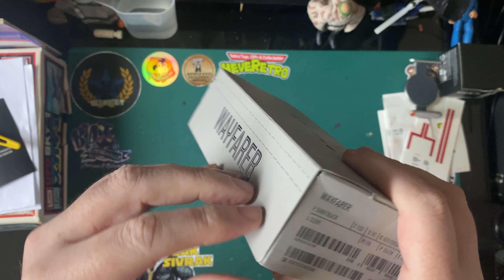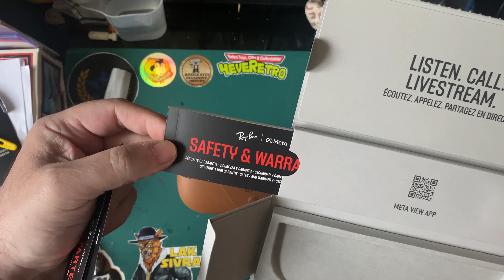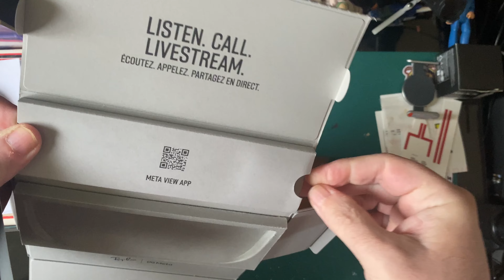Ray Ban Meta Are They The Way Forward?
After all the issues I’ve had this year I finally took the plunge and pulled the trigger on some @raybanmetaofficial glasses. Thanks to @adventurecollect for the info that pushed me over the edge, I will open them and give you my initial thoughts, try them on and do a little filming showing the quality and telling you if I’ve wasted my money.

I use a  @PanasonicLumixVideo  G7 and an IPhone 11 max pro and  @DJI  Osmo 6 gimbal to film my videos.